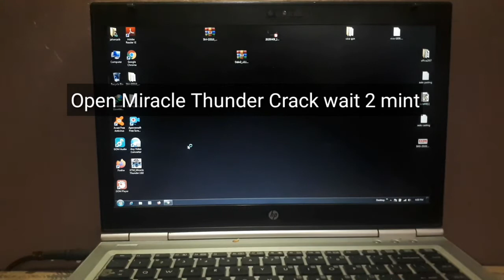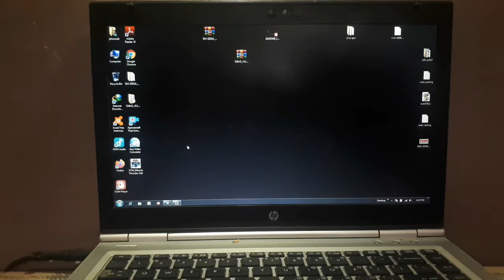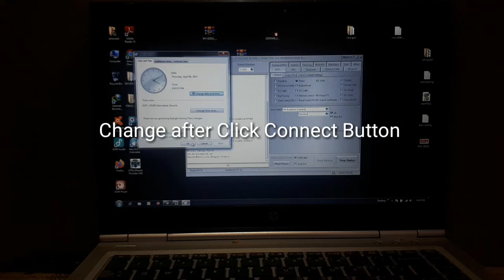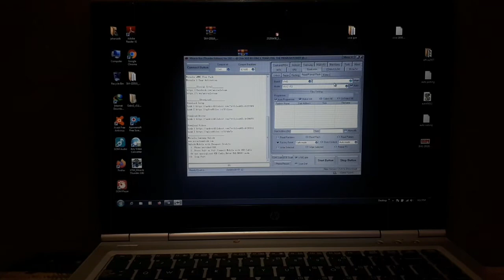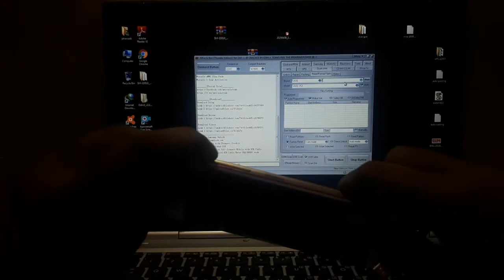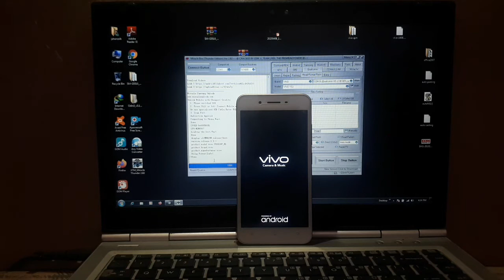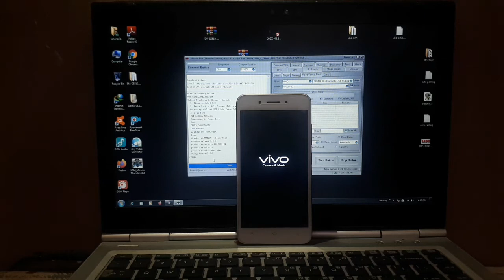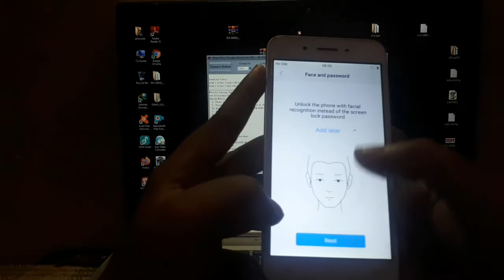Vivo Y53 Pattern Password Face Lock Remove Miracle Box Thunder Crack Version 2.82 Free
Hello Everyone This video is Vivo y53 patterm password face lock remove miracle box crack version 2.82 free full watch this video